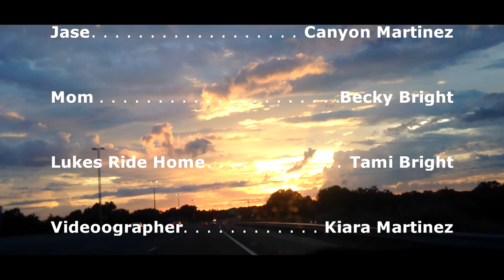Tropical Cyclone (Short Film)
A huge thanks to the cast and crew that really made this film what it is now, I hope you all enjoyed my short film and I apologize for the loud rain at the end of the film.  I did not have the correct equipment to capture the audio for that specific scene.